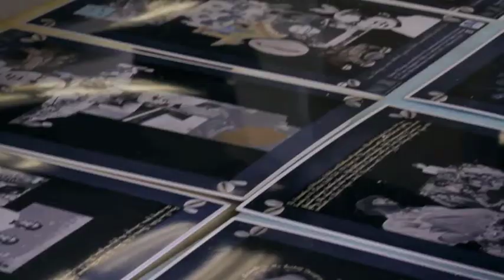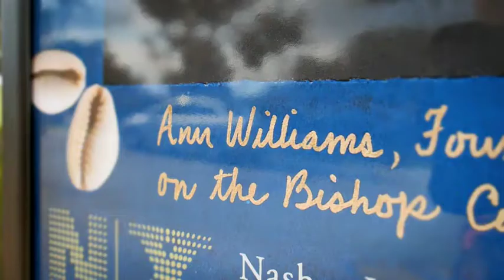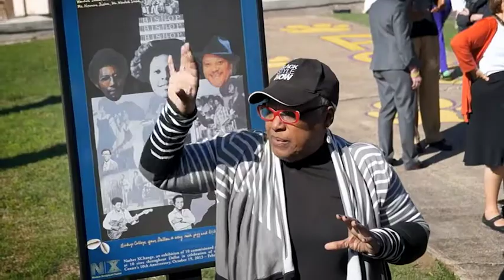Nasher XChange - Vicki Meek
By Moroch Partners, Director Alex Neuman of Man on Fire Production House